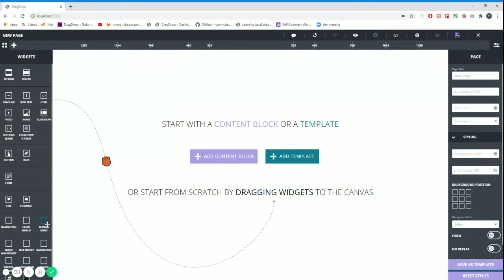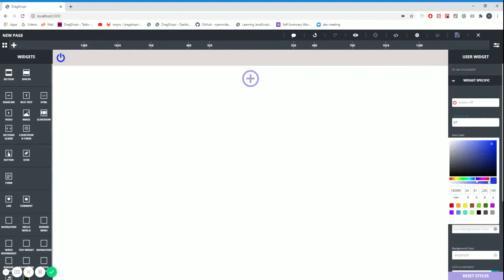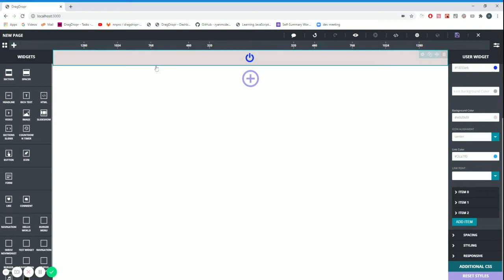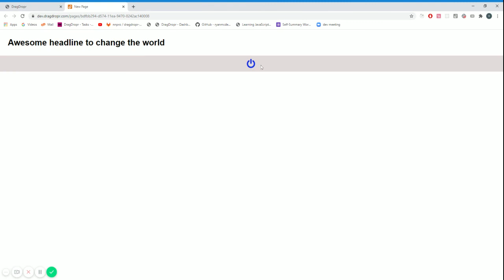Widget builder tutorial 3, how to use the Widgets that you've built